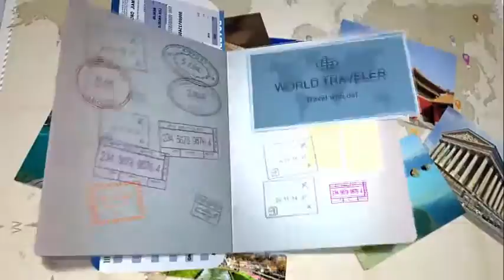The Ritz-Carlton, Millenia Singapore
7 Raffles Avenue, Marina Bay, 039799 Singapore, Singapore

The Ritz-Carlton is located in the heart of Marina Bay, a 5-minute walk from Marina Square Shopping Centre. Luxuriously decorated with a contemporary art collection, it features free Wi-Fi access, a spa and an outdoor pool amongst landscaped gardens.

The Ritz-Carlton, Millenia Singapore, is a 5-minute walk from the Singapore Flyer and a 10-minute walk to Marina Bay Sands, ArtScience Museum, Gardens by the Bay and The Esplanade – Theatres on the Bay. Changi International Airport is a 20-minute drive from the hotel.

Spacious rooms offer views of Marina Bay or the city's skyline. Featuring state-of-the-art technology, they are equipped with iPod docks and DVD players, with most featuring 46-inch wall-mounted flat-screen TVs. Walk-in closets and bathrooms with rainshowers are included.